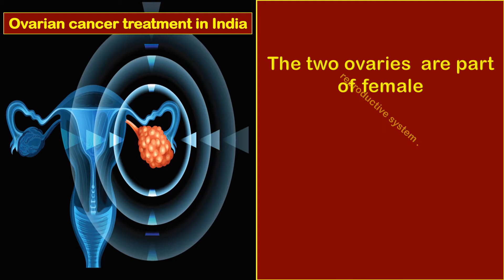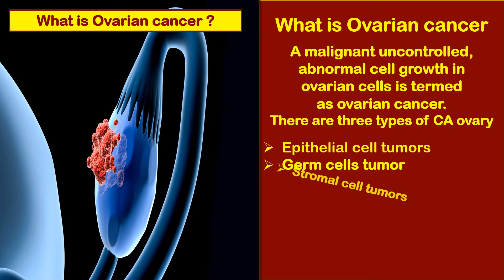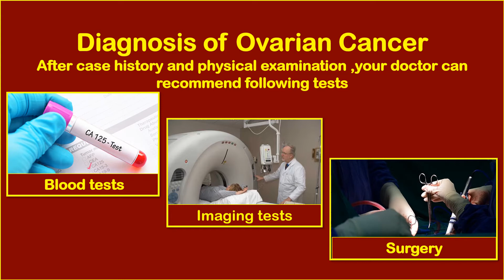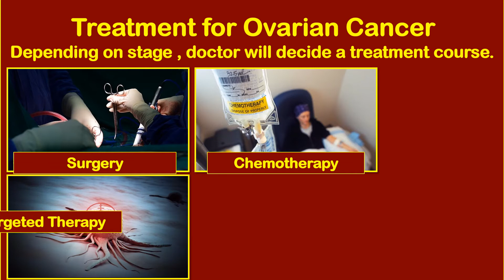Ovarian cancer treatment in India - CMCS Health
The two ovaries  are part of female  reproductive system .
Ovaries are located in lower abdomen besides the uterus , below the belly button.